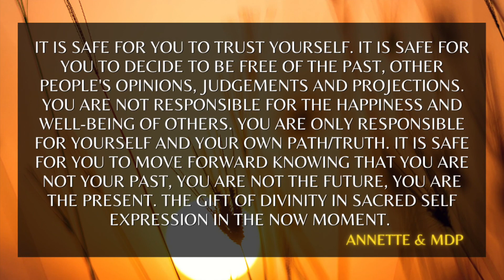Light Language Memory Recall (Gas-lighting & Enmeshment) | QUANTUM & ALCHEMICAL HEALING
RISE & SHINE and ALIGN WITH THE DIVINE!

Please note the memory recall part of the transmission is a bit distorted in sound. There has been a lot of interference energies trying to block this transmission from coming through for quite some time. However, the codes are still there, listen via headphones if you would like a clearer sound. We power through it all my friends! Here are the links as mentioned in the video:

In this Light Language transmission we bring through Light Codes to assist with the transmutation of gas-lighting and enmeshment energies. Recollecting memory of who you truly are and were as a child. Calling back balance and harmonisation of your memory from traumatic experiences and gas lighting. Memory of who you are as a soul without the enmeshment. Memory of who and want you are as an independent sovereign being, a whole and complete soul on your own as spirit in physical form. Remembering events as they occurred and in some cases for those of you who are ready, recalling experiences from previous incarnations and other time lines that will assist you in a deeper understanding of your present incarnation and timeline. Remembering the truth of who and what you are beyond this physical plane of existence. Remembering your I AM infinite eternal presence. With Infinite Love & Blessings Annette & MDP!

Readings/Healings/Clearings) I do personal healings, energy clearings, light language and readings for starseeds, light workers, awakening souls, & anyone on a healing journey who is ready to find/walk into their purpose.

If you would like to make a love donation, I am open to receive with love and gratitude:

HOUSE PROJ - A Bandlab Co-Creation (NOT FOR MONETARY USE OR SALE DUE TO COPYRIGHT ONLY USED FOR NOT-FOR-PROFIT) STAY BLESSED, STAY HIGH VIBIN' XOXO ♡